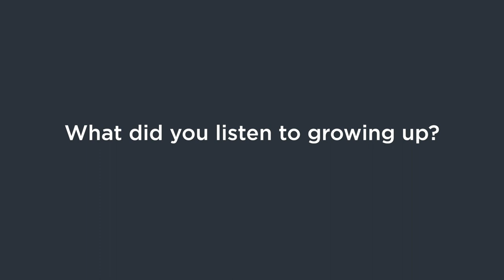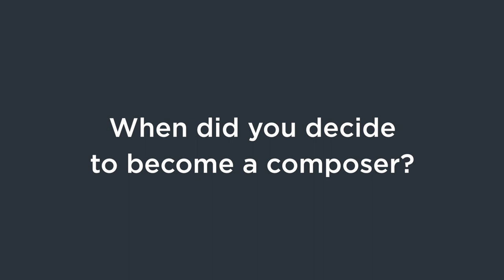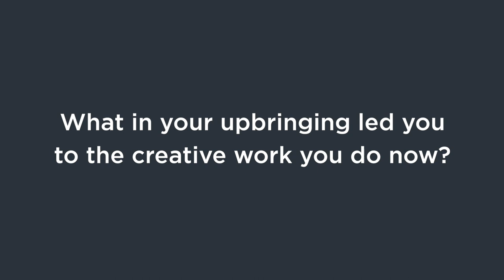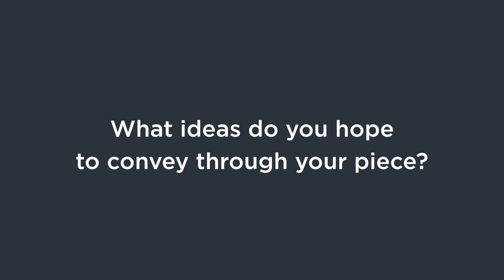Susie Ibarra - Kronos' Fifty for the Future Composer Interview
Susie Ibarra, a composer for Kronos' Fifty for the Future, discusses her musical background, her composition process, the piece she wrote for Fifty for the Future, and more.